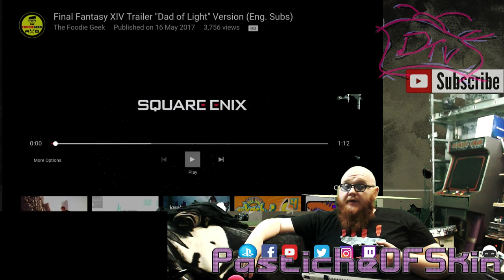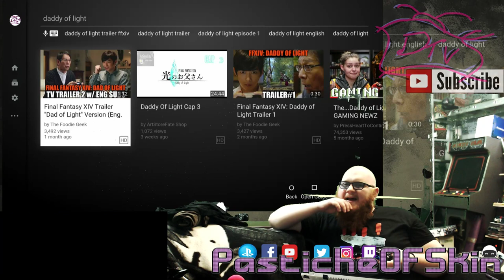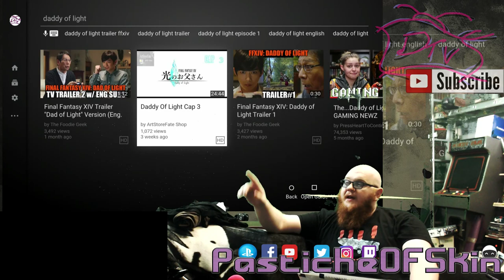HypeTrain - Final Fantasy XIV: Dad of light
HypeTrain Netflix exclusive FinalFantasyXIV DadOfLight a tale of reconnection over internet and Trials

If you Purchase anything Via the Link below i Make a littel cashback so if oyu are goign to amazon feel free to use this.